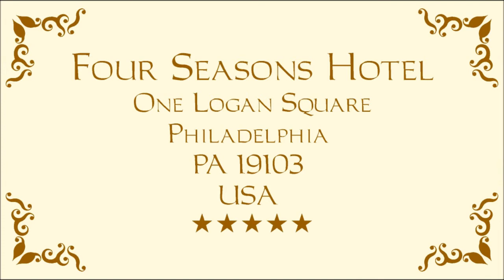Luxury Hotels - Four Seasons - Philadelphia (PA)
Four Seasons Hotel
One Logan Square
Philadelphia, PA 19103
USA